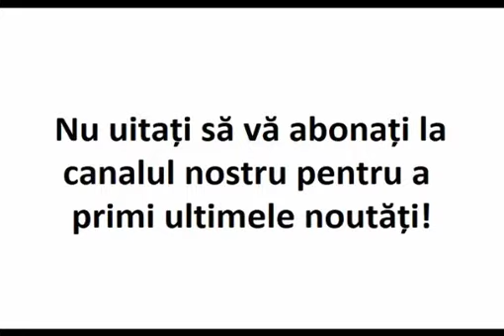Când suferim pe nedrept trebuie să ştim că asta se întâmplă cu îngăduinţa lui Dumnezeu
Când suferim pe nedrept trebuie să ştim că asta se întâmplă cu îngăduinţa lui Dumnezeu, fie pentru a ne spăla păcatele, fie pentru a primi cunună

Sfântul Ioan Gura de Aur

Extras din „Problemele Vietii”, Ed. Ecumenita